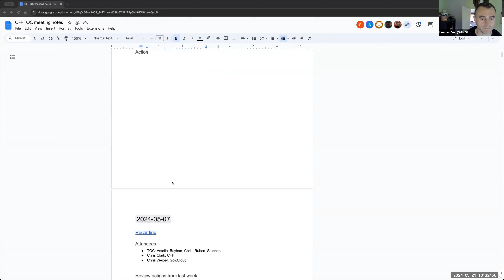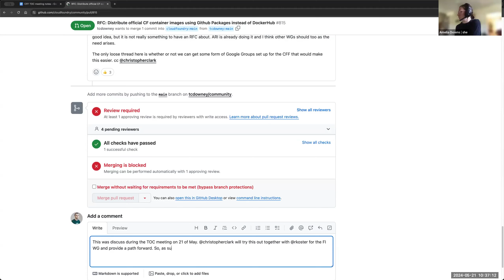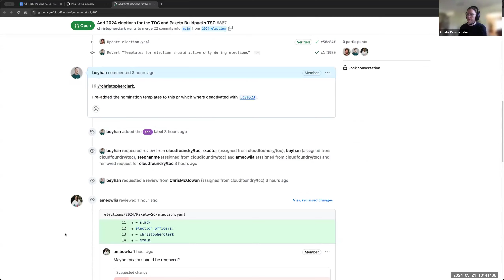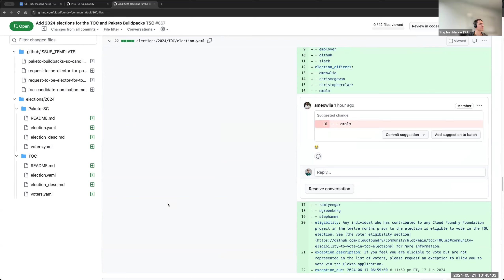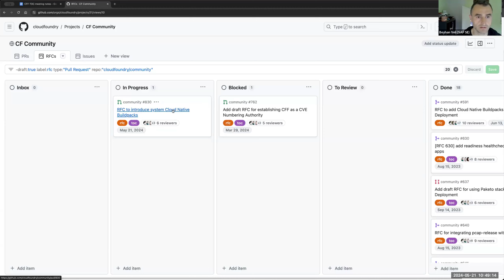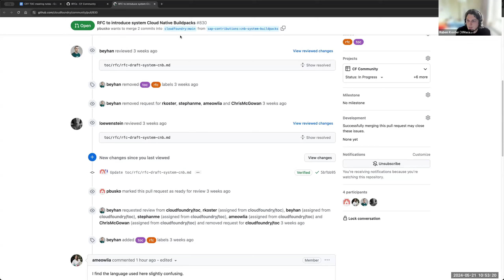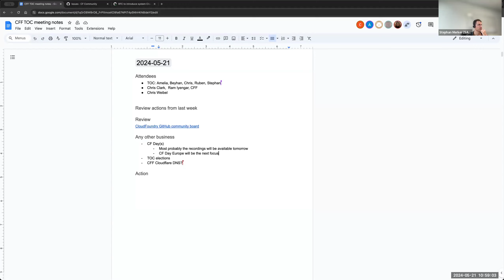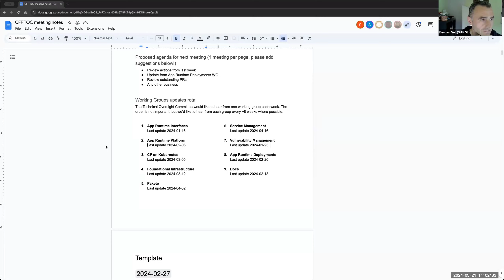Technical Oversight Committee 21st May, 2024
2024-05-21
Attendees
TOC: Amelia, Beyhan, Chris, Ruben, Stephan
Chris Clark,  Ram Iyengar, CFF
Chris Weibel

Review actions from last week
Review
CloudFoundry GitHub community board
Any other business
CF Day(s)
Most probably the recordings will be available tomorrow
CF Day Europe will be the next focus
TOC elections
CFF Cloudflare DNS?